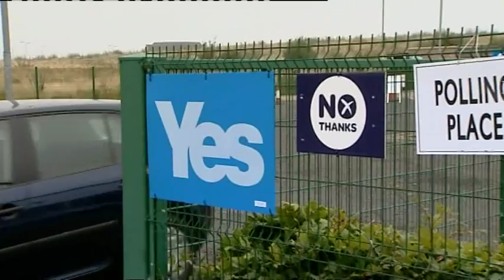What's Changed Between Scotland And The North Of England?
They're our next door neighbours so to speak and many people living in our region will have family ties with Scotland. But after the general election, the political map of that country has been re-drawn - and the SNP swept to power. But what does this mean for us in the North East and Cumbria? Over the coming days, our political reporter, David Rhodes, will be asking the question: "Scotland and us - what next?"